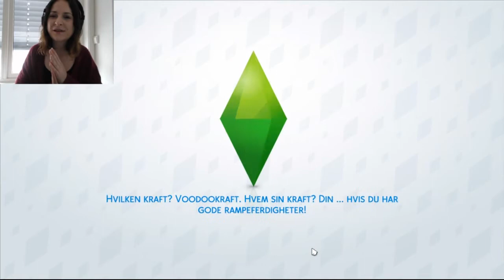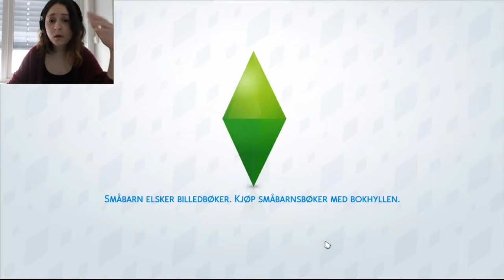Pengeproblemer | Norsk The Sims 4 | Indys Eventyr #7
Penger. Nok til å drive enhver til vanvidd. Eller hva? Indy sliter litt smått økonomisk etter at hun tok over herregården i Windenburg. Det er mye som skal fikses, men alt for lite penger. Er det derfor juks å bruke arkeologiferdighetene for det det er verdt? Det er jo en deltidsjobb.